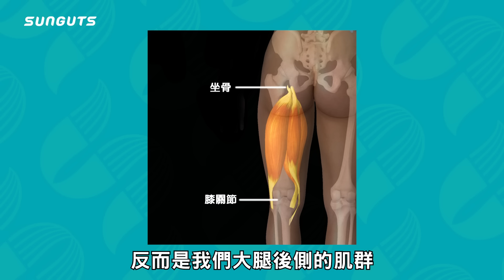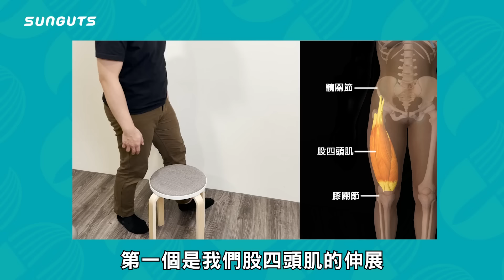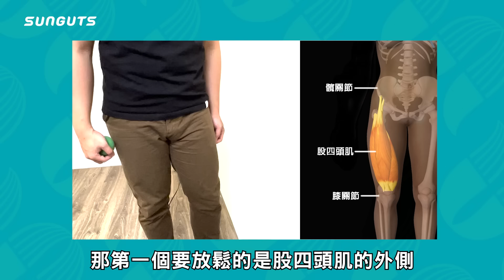膝蓋痛不好蹲，問題卻不在膝蓋？你最該處理的是這裡！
膝蓋痛到不好蹲，會造成生活中非常多的不方便，尤其有非常多人，明明就是坐式生活，膝蓋都沒什麼用，卻總是痛得要命，這是怎麼一回事呢？

附註：影片中大腿拉伸動作，建議一隻手要扶著牆壁或椅子唷

『三個字物理治療所』預約方式 : LINE搜尋”@sunguts”，裡面就會有詳細的收費方式，以及物理治療所的地址囉